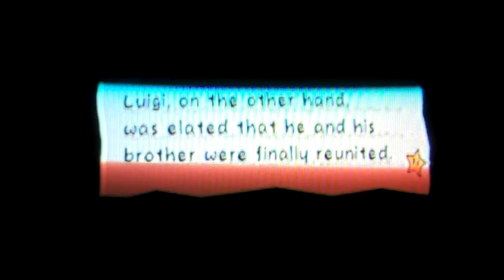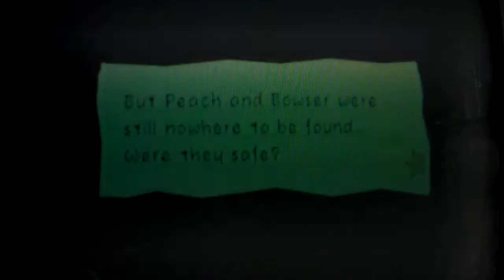Let's Play Super Paper Mario Part 62- The Carnival's Back in Town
The Queen asks us if she can take Luvbi home for her (The Underwhere and Overthere are in the 7th dimension) and we agree. We begin the Underwhere Road, and the carnival rides are back in business, baby! We end the episode with me saying I could take on a horrid beast. Yes, I settled things before I saw it.